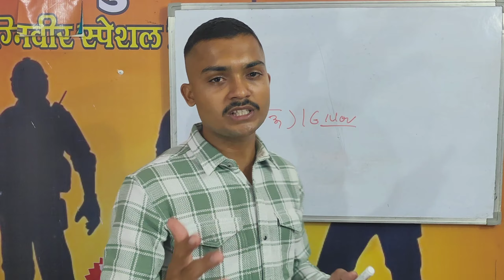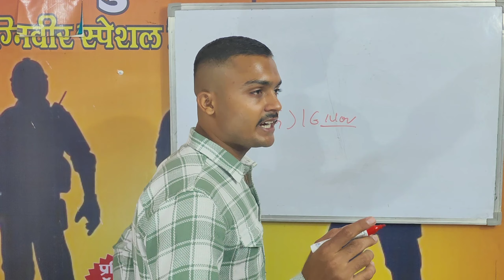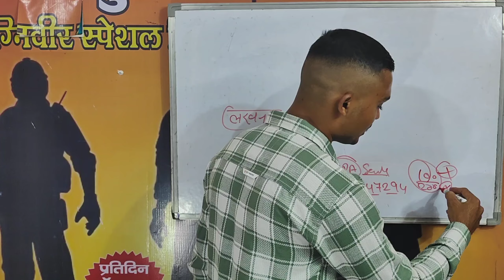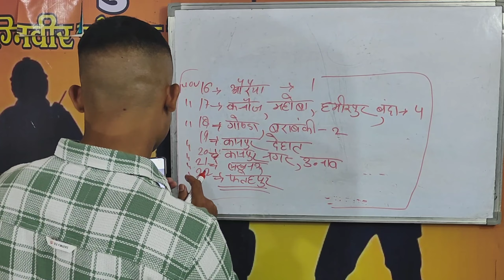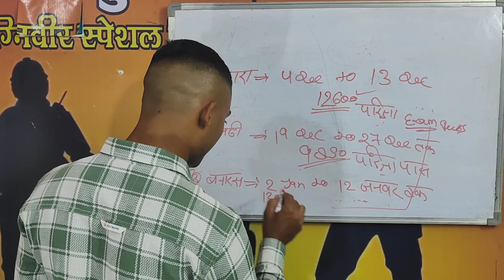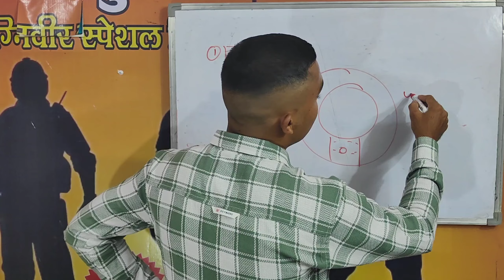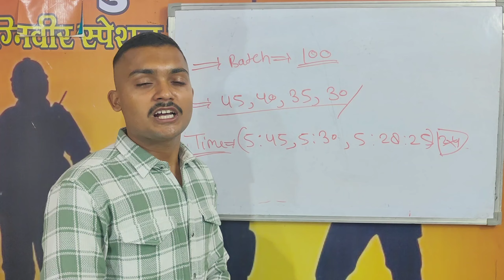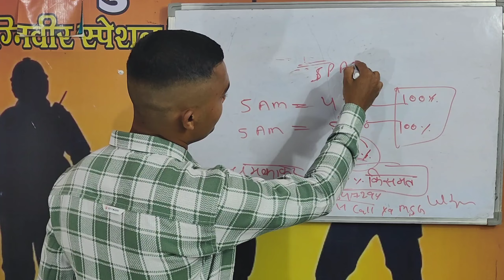ARO आगरा,बनारस,अमेठी,लखनऊ Official Notification details || agara ARO bharti date || WMP भर्ती.......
किसी भी जानकारी अथवा किसी भी समस्या की लिए मैसेज या कॉल कर सकते हैं सेवा 24 घंटे के लिए -